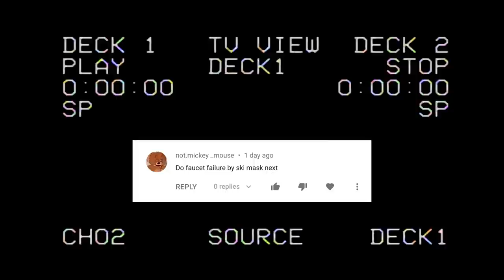Faucet Failure by Ski Mask The Slump God but it's lofi hip hop radio - beats to relax/study to.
Second scheduled upload yee.

Inspired by the bootleg boy 2.